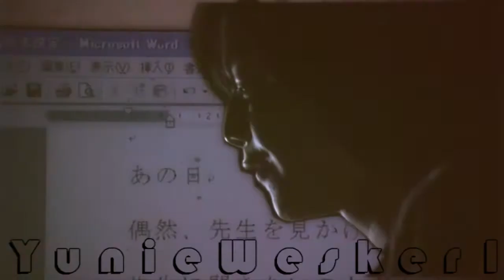||† Kokuhaku // τhє coиfєssioи ~ Who яuи τhis τown [HD] †||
WHATCH IN HD, HD IS BETTER!
Clip: Kokuhaku (The Confession)
Song:Who Run this town
Artist: Jay Z feat. Rihanna
Time Taken: 30 minutes
Program: Vegas 10